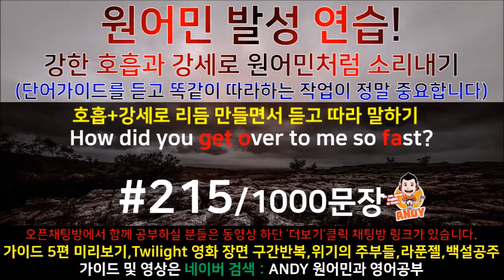[영어쉐도잉]영어공부 #215 영화한편끝내기! (feat.트와일라잇.Twilight) 발성영어(소리영어)+영어듣기+영어회화 한번에정복